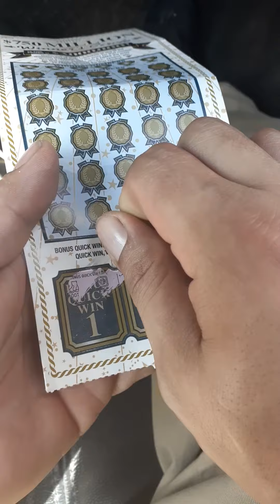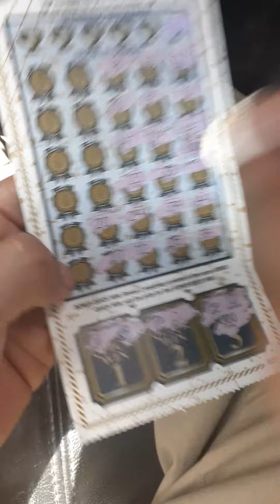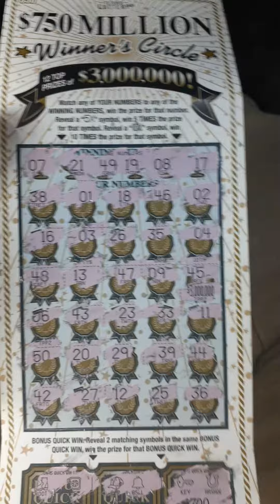750 million winners circle texas lottery ticket 6-18-2022